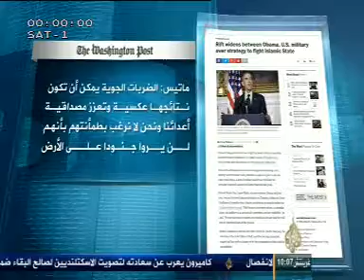اتساع الهوة بين أوباما والعسكريين ترجمة وقراءة رائد بدوي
قالت صحيفة الواشنطن بوست الأميركية إن الهوة تتسع بين الرئيس باراك أوباما والقادة العسكريين بشأن الأميركيين بشأن استراتيجية محاربة تنظيم الدولة الإسلامية